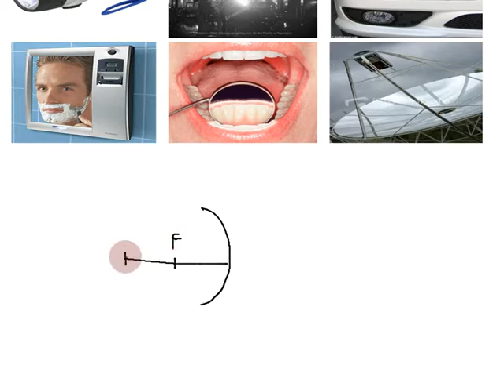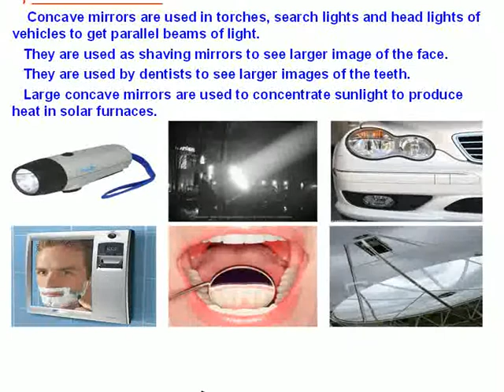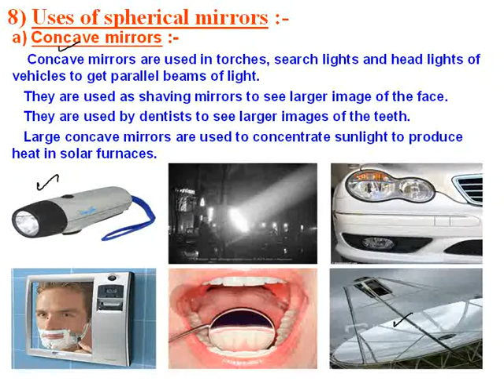Light - Reflection & Refraction in Tamil | Part 5 | Class 10 Science Physics, CBSE Chapter 10 NCERT